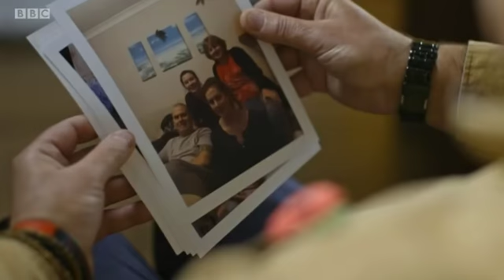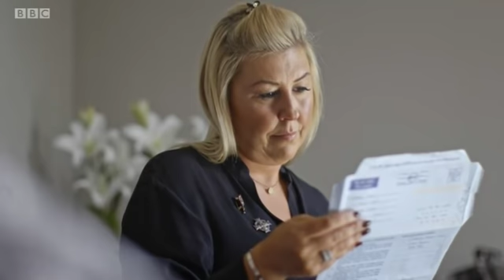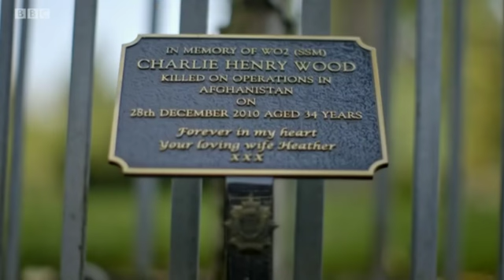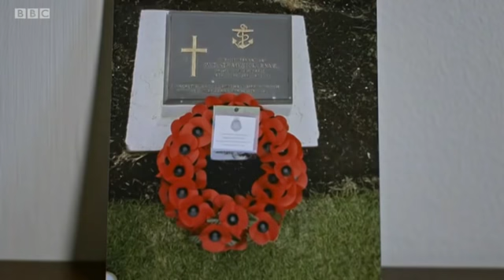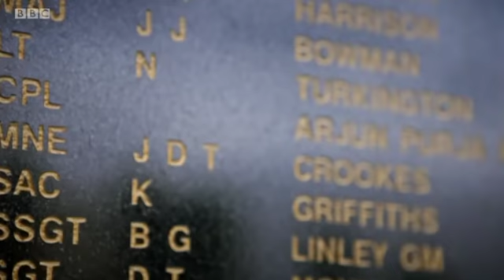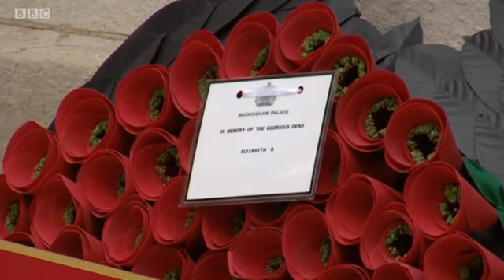2017 UK Remembrance Sunday London BBC Complete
David Dimbleby presents live coverage from the Cenotaph in Whitehall, where Her Majesty the Queen leads the nation's Remembrance Sunday commemorations.

Request for volunteers
Is anyone interested in "time-coding" this video ie
16:03 Rule Britannia
46:09 Please Identify
01:09:21 Please Identify

If so I can post those times in the description making it easier for viewers to search--thanks in advance!